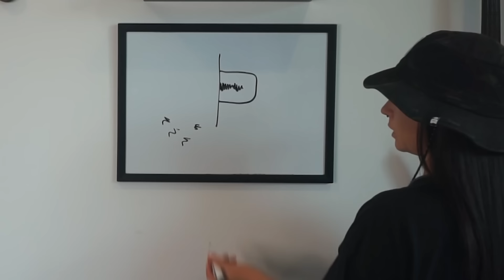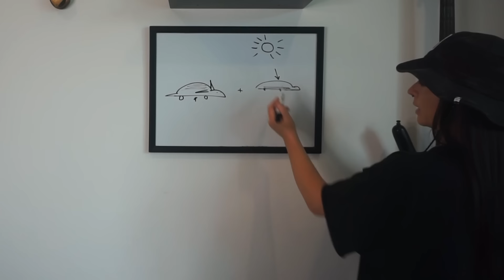COOL FOSSILS and also one I'm PISSED ABOUT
Fossils are very cool. Today we'll be talking about one of my personal favorites, one that is objectively cool that a wide variety of people will like, and also one that is objectively cool that I personally am not happy about. Enjoy!

As always, a massive thanks to Gian for the fantastic editing! :)

You can get my Spooky Specimens Coloring Book